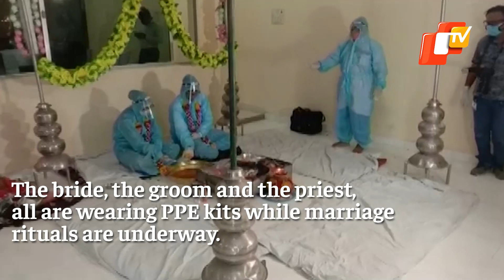Marriage In PPE Kit After Groom Tests Positve For COVID19 | OTV News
A marriage wearing PPE kits. The bride, the groom and the priest, all are wearing PPE kits while marriage rituals are underway.